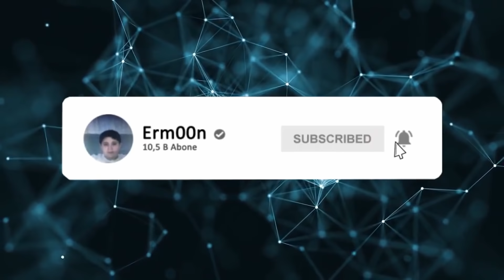Adamların Belası Oldum !! (Solo Arena Oynanış)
Dpı:800 x:0.070 y:0.063

SAC: Erm00n